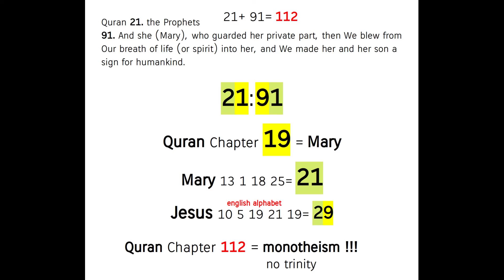trinity rejected ! Jesus = only a Prophet ! Quran's Miracle 21:91